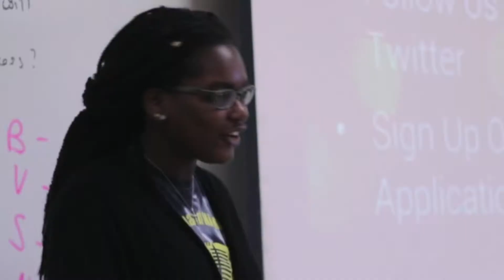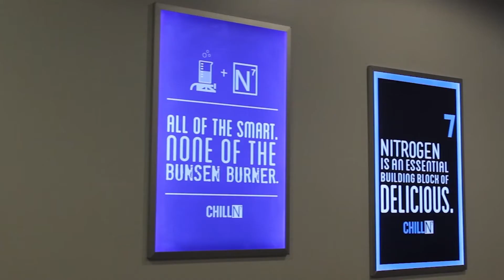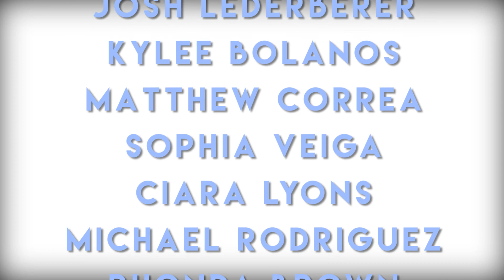The Prowl Episode 12